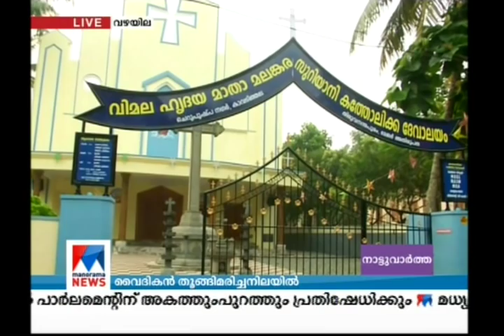യുവ വൈദികൻ തൂങ്ങിമരിച്ച നിലയിൽ, ദുരൂഹതയെന്നു നാട്ടുകാർ | Fr Albin Varghese Thevalapurath Sucide